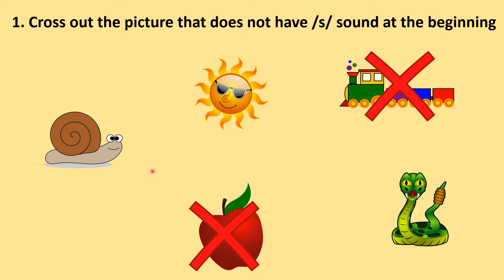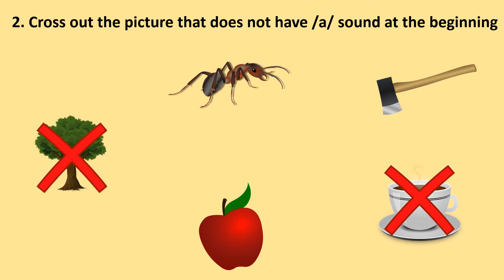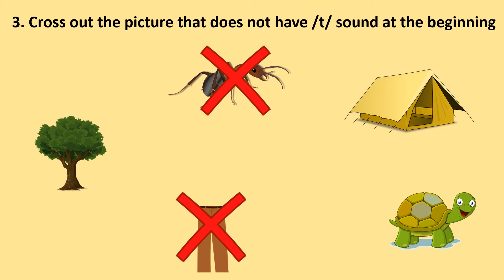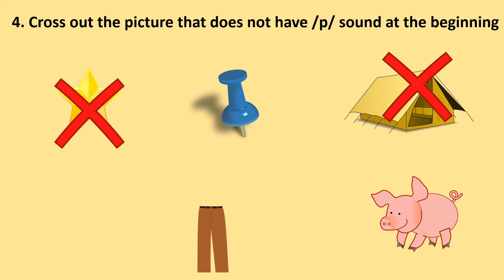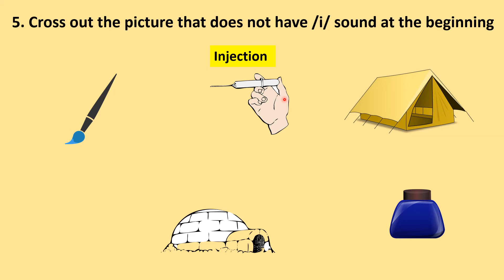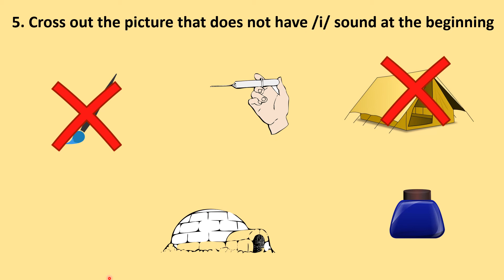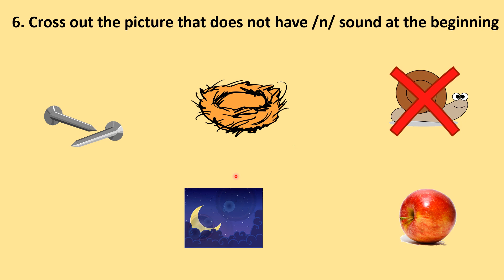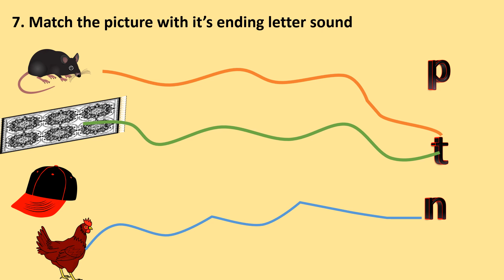Jolly Phonics Group1 Worksheet| s,a,t,p,i,n worksheets | Phonics Online Worksheet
In this video ,we are going to solve 7 worksheets of Group1 Jolly phonics sounds(s,a,t,p,i,n)
Before seeing this video it is highly recommended to see below video of Group1 Sounding and blending .
Practicing worksheet will help children to understand and hear the beginning and ending sounds of words